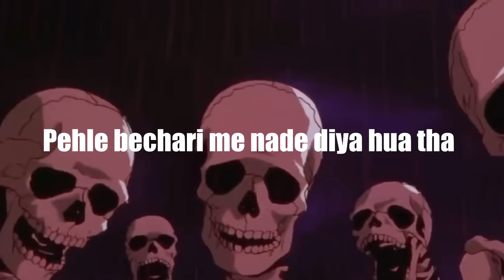Every ✊🏻😂 Player Should Watch This Gameplay 😂 BGMI 18+ Funny Highlights 🔞